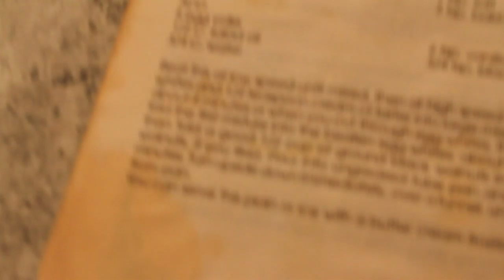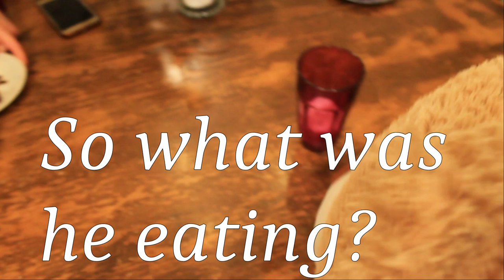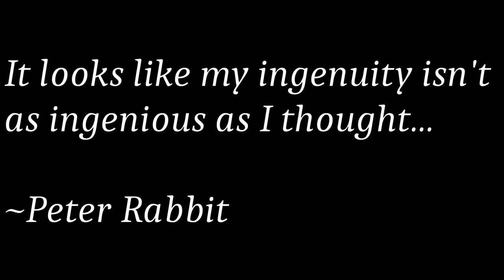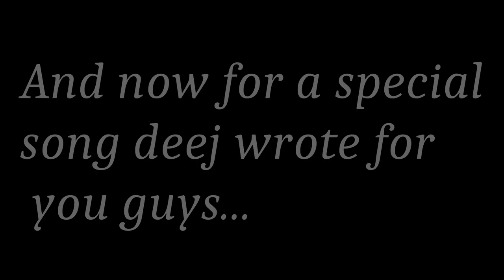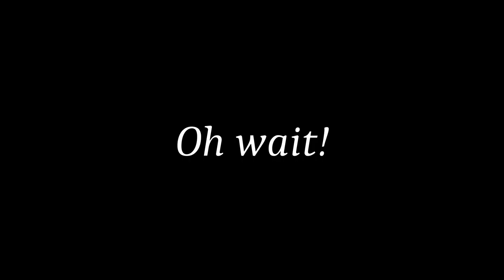What a Bear Does During Quarantine | Vlogging with Deej